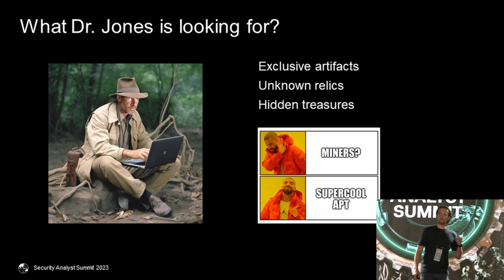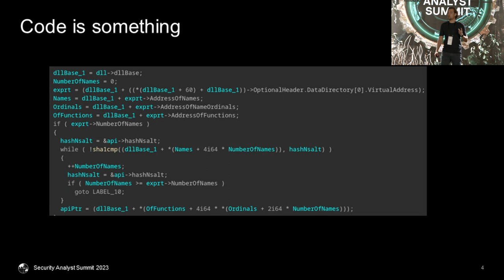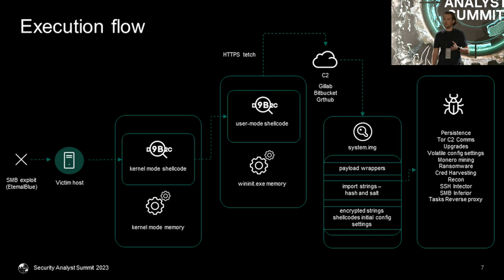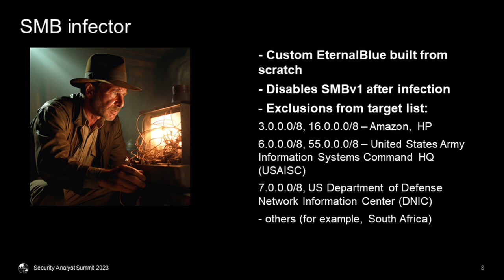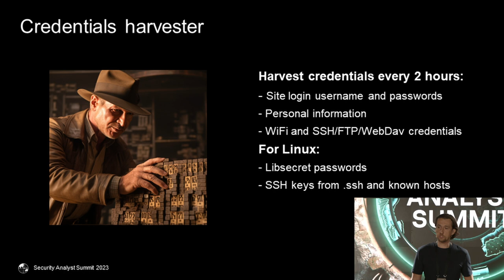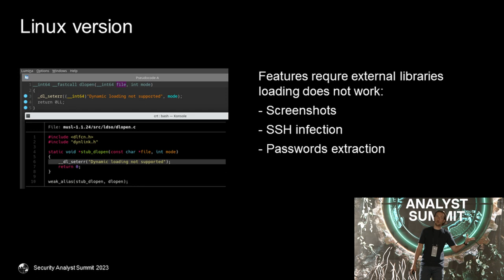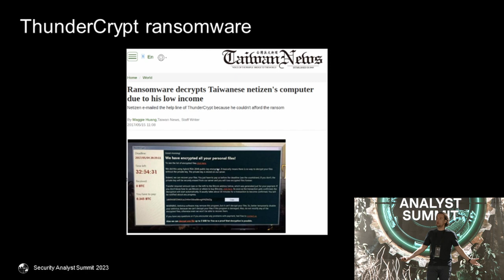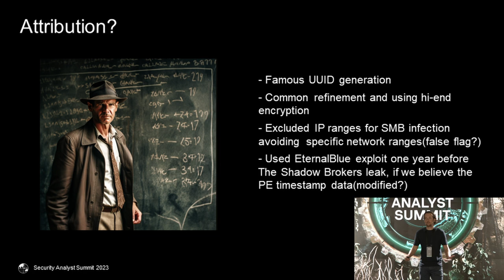StripedFly: Traversing the Blue Expanse in Search of Eternal Wonders | Sergey Lozhkin & Sergey Belov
In this talk, we will embark on a fascinating journey into the discovery of StripedFly, an active APT that has operated discreetly for years. This session will provide insights into its modular framework, which supports both Linux and Windows, and its covert C2 server nestled within the TOR network.

This threat adeptly poses as a Monero miner using web services, evading scrutiny. We’ll dissect its infection vector, a custom EternalBlue exploit, leading to intriguing connections with the Equation group. Additionally, we’ll unveil ThunderCrypt, a ransomware variant developed on the same framework active in May 2017. StripedFly has infected over a million victims worldwide since at least 2017. We’ll explore the factors behind its widespread reach.